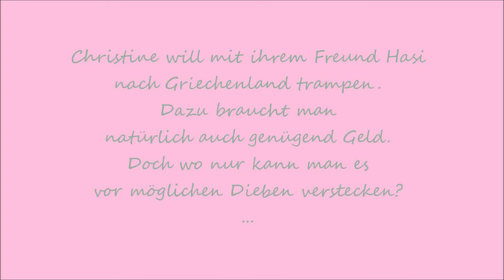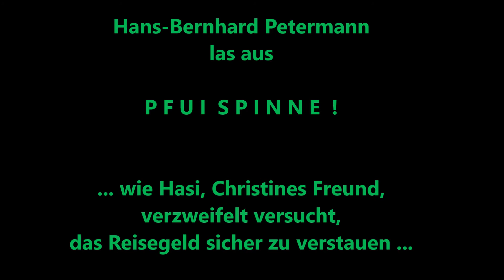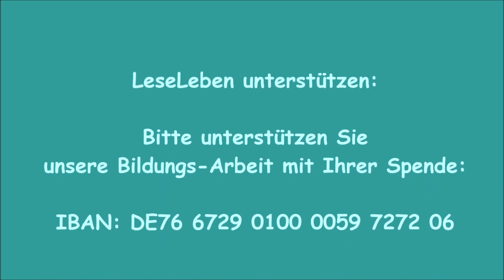Vergnügliche Lesung aus "Pfui Spinne": Wohin mit Hasis Reise-Geldern?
W o h i n  m i t  H a s i s  R e i s e g e l d ? - Christine will mit ihrem Freund Hasi nach Griechenland trampen. Dazu braucht man natürlich auch genügend Geld. Doch wo nur kann man es vor möglichen Dieben verstecken? Hans-Bernhard Petermann liest für Leanders Lieblinge eine kurze Szene aus: Christine Nöstlinger: P F U I  S P I N N E !